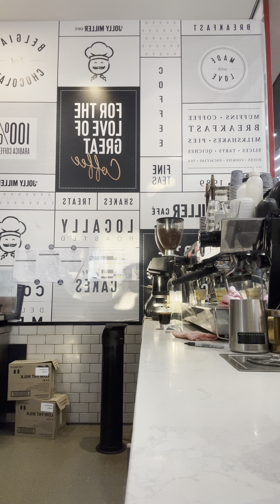Solo Barista In Action